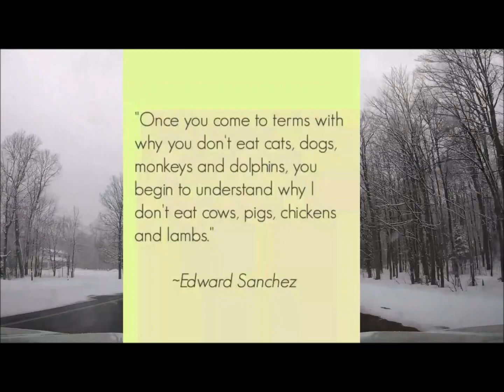Ramble ~ Vegan/Plant Based Reasons (Even mute this video & watch Cool Snowy Drive)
Our stories on the process to plant based or vegan eating. This was recorded during a BEAUTIFUL drive in Michigan's Upper Peninsula.